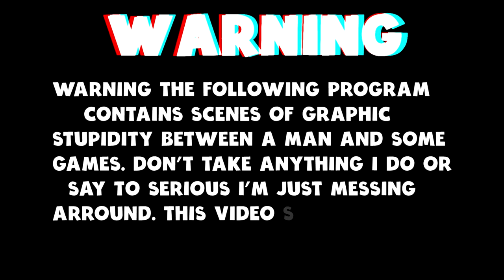Mist Survival Gameplay - Catching Chickens And New Water Feeder (Where To Find Chickens)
Today I am back in update 0.3.8 in Mist Survival and I decided to try and find a chicken and build the new water feeder.